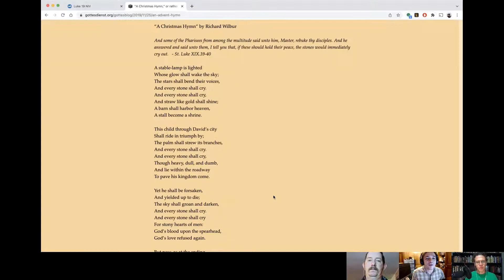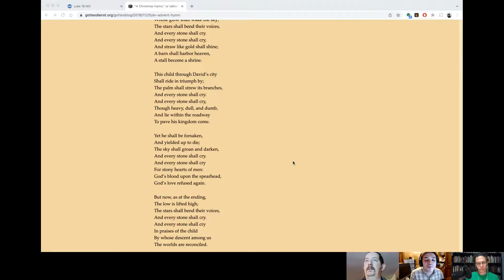Discussing "Christmas Hymn" by Richard Wilbur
Nate and Louis join me to talk about Richard Wilbur's poem "Christmas Hymn." Along the way, we talk about C.S. Lewis, "generic winter holiday" music, predestination & God's relationship to time, and whether Judas could have been saved. Merry Christmas and a happy new year!

Thanks to RG, Isaac V., DeadMessenger, Joseph L., Mr. Cannon, Anne H., Charlotte S., Walt P., Yehuda L., Byzantine General, JB14, Noy G d'Bizniss, and Eva R for supporting this channel

NOTE: YouTube appears to be arbitrarily deleting some comments. I will receive a notification that you made a comment, but the comment itself may simply never show up. I do not know why some comments are allowed and not others. I cannot do a thing about this. I'm sorry.